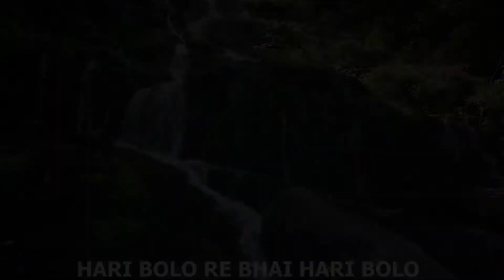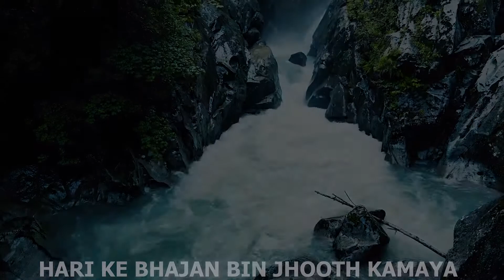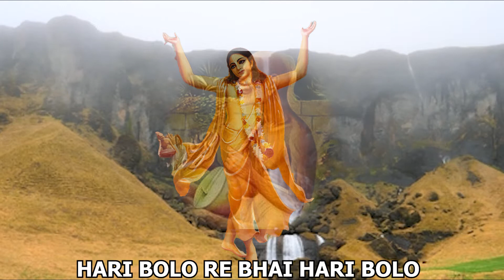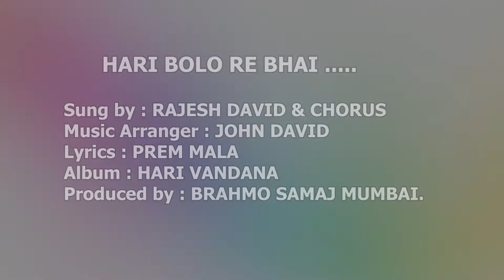HARI BOLO RE BHAI...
Sung by : RAJESH DAVID & CHORUS
Music Arranger : JOHN DAVID
Lyrics : PREM MALA
Album : HARI VANDANA
Produced by : BRAHMO SAMAJ MUMBAI.